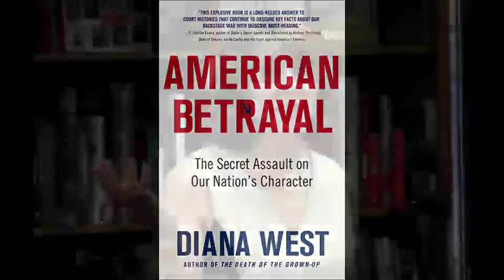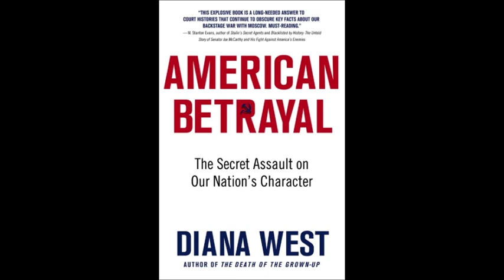DianaWestxSteveBannonBreitbartRadio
Author Diana West sits down with Stephen K. Bannon to discuss her book American Betrayal, summer of 2013.